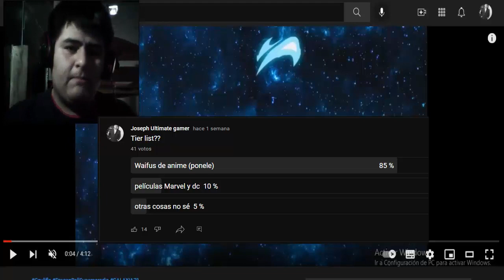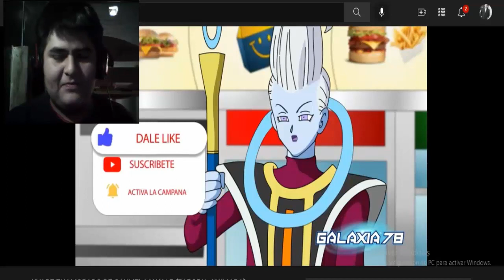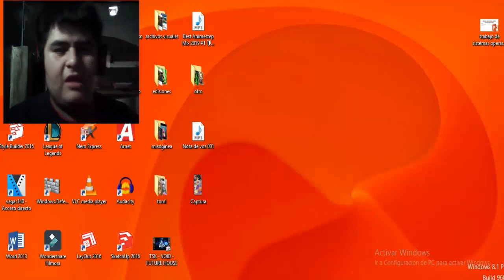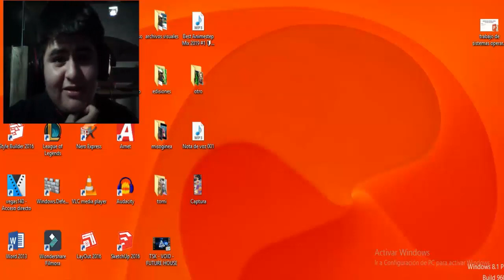CAULIFLA CUIDA A KYABE (GALAXIA 78) REACCIÓN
galaxia 78 dragon ball súper minecraft
galaxia 78 jiren juega dragon ball super
galaxia 78 memes
galaxia 78 among us
galaxia 78 jiren
galaxia 78 kyabe cuida a caulifla
galaxia 78 kyabe y caulifla
galaxia 78 kyabe y kefla
galaxia 78 kyabe y caulifla se besan
galaxia 78 la cita de kyabe y caulifla
galaxia 78 caulifla celosa
galaxia 78 kyabe y caulifla y kale
galaxia 78 kale y kyabe
REACCIONANDO A GALAXIA 78
vídeos de galaxia 78
kyabe y caulifla
kyabe x caulifla
kyabe x Kale
Kale x kyabe